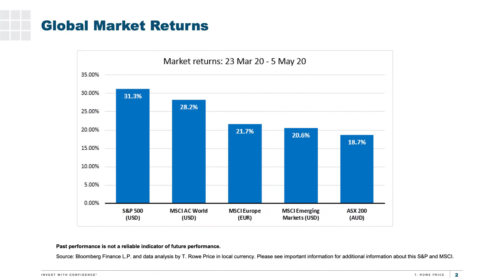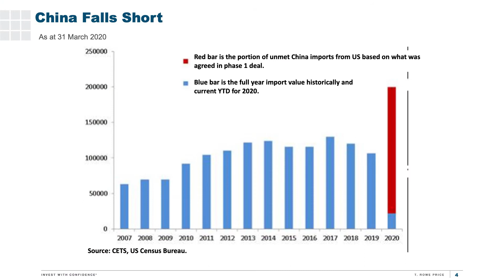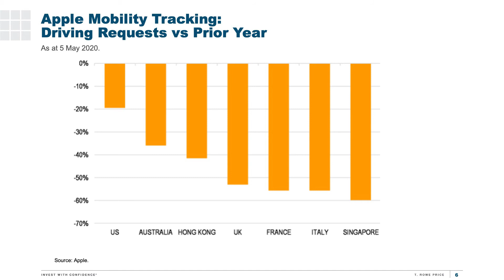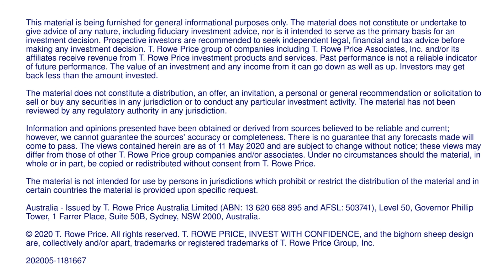11 MAY 2020 MIQ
T.Rowe Price Global Equity Update
11 May 2020  with Sam Ruiz